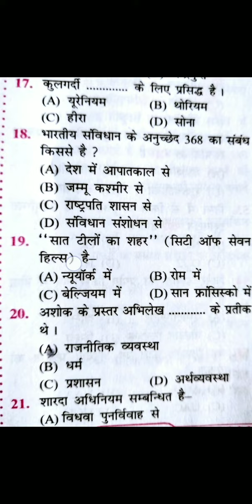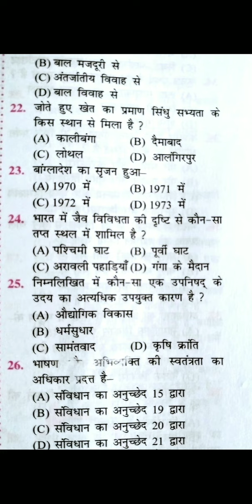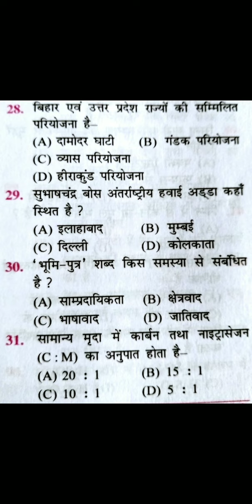बीपीएससी परीक्षा 2022 के VVI 30 प्रश्न||ऐसे प्रश्न आपको सफलता दिलाएगी।